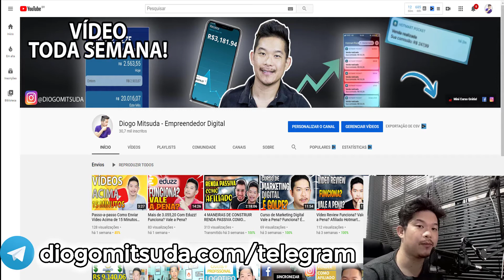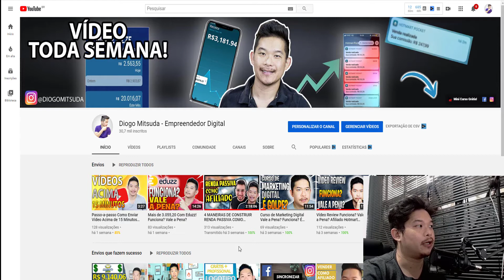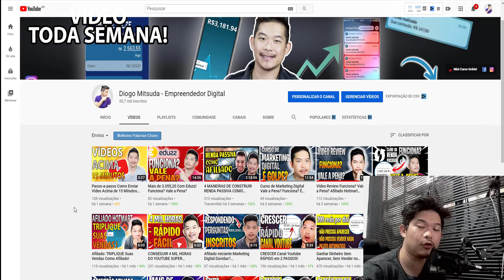Como Aumentar MUITO Inscritos e Visualizações Youtube Rápido!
✔️Mini Curso Grátis Marketing Digital! Mostro TUDO!

🔥 Meu Treinamento Ensino Como Gerei mais de 30k!

Essa é uma grande dificuldade que muitos youtubers iniciantes tem.

Pois então acabei de fazer esse vídeo ensinando como aumentar rápido suas visualizações e inscrições no seu canal!

Vídeos Recomendados!

═══ 🎥 MEU EQUIPAMENTO ═══

Câmera Canon
Microfone Principal
Meu Gravador Digital
Minha Webcam